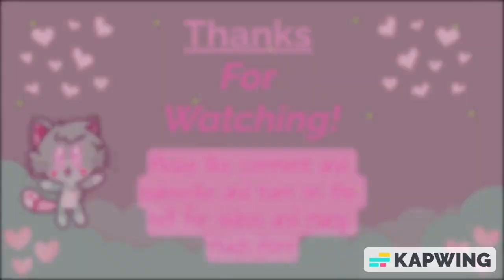Just A Drawing of Me || 🌈SPEEDPAINT🌈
I haven't drawn my persona from the past weeks now so here it is.
Drawing taken by yesterday.

Also the first time using the new intro and outro for my speedpaint video